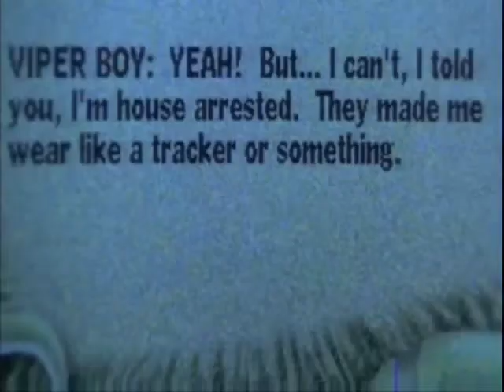Baby by Justin Bieber (featuring the Disney movie First Kid)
We thought the little dude looked a lot like JB, especially when he dances lol.